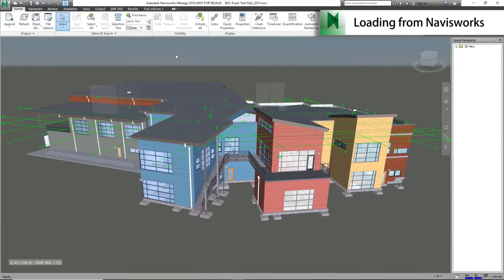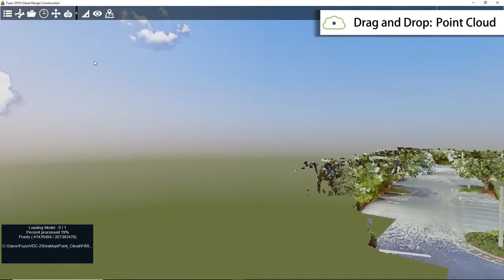Loading Your Model to Fuzor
Learn how to load your model into Fuzor.
Fuzor can load and composite multiple file formats including:
- Revit with linked files
- ArchiCAD
- Navisworks
- Rhino
- SketchUp
- FBX
- Point Cloud